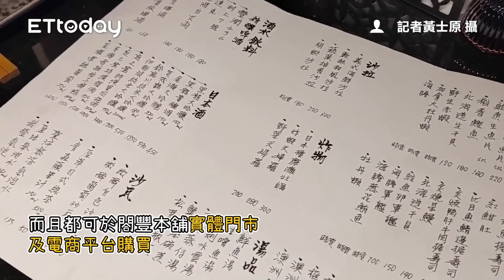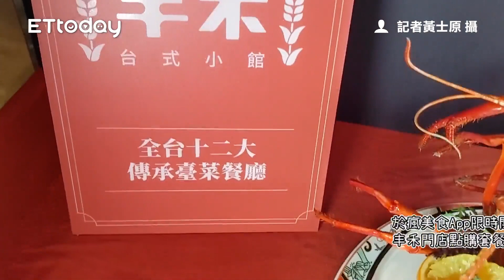充滿春天的青草香與微澀微甘風味 「le beaujour」推出全新周末套餐｜ETtoday旅遊雲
📍le beaujour

充滿春天的青草香與微澀微甘風味　「le beaujour」推出全新周末套餐